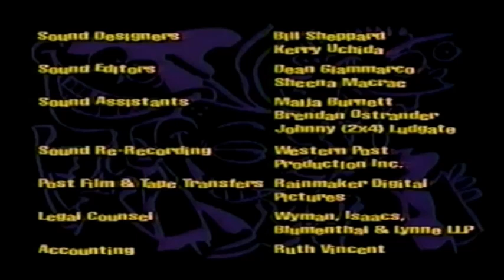Ed,Edd & Eddy - Busto Garolfo Cops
Questo fu una delle prime video parodie che vidi su youtube basate su Ed,Edd & Eddy e il paragone tra loro e Aldo,Giovanni e Giacomo era palese. Quindi, siccome siamo nell'era delle remaster nei videogiochi ecco a voi la remaster di questo piccolo capolavoro

Buona visione

Se il video riscuoterà successo ci sarà un secondo episodio